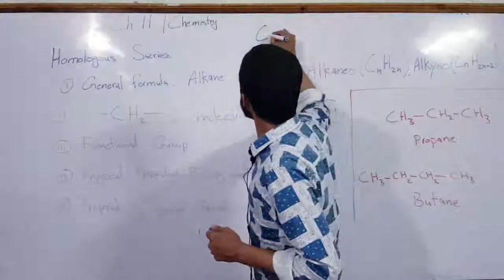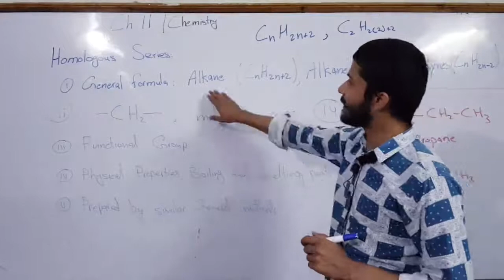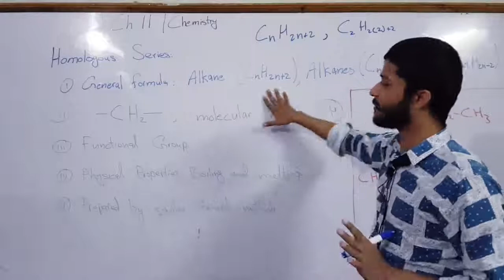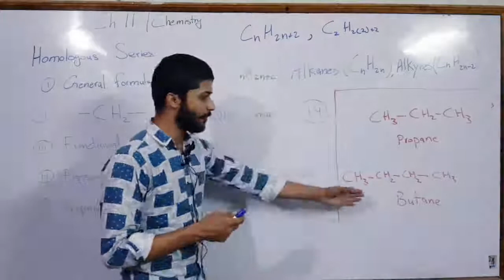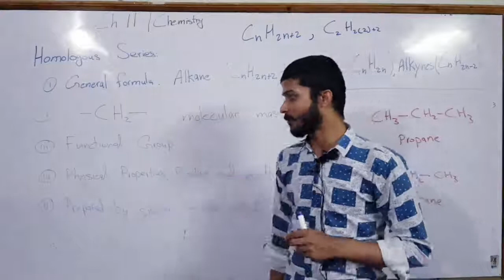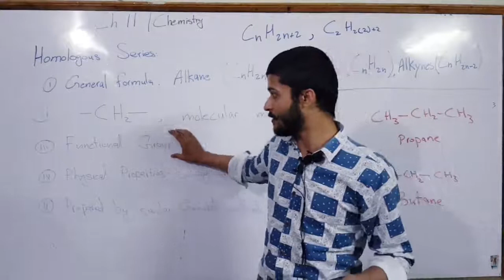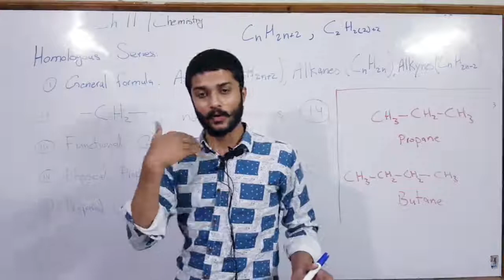10th Chemistry| Ch 11| Homologous Series